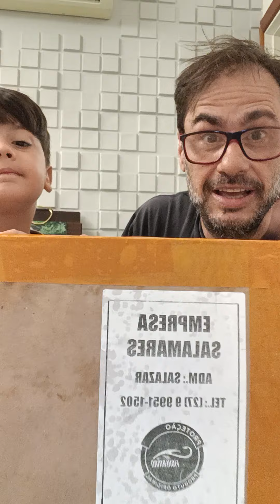SOUL FISHERMAN O MELHOR UNIFORME DE PESCA DO BRASIL, DE PESCADOR PARA PESCADOR.